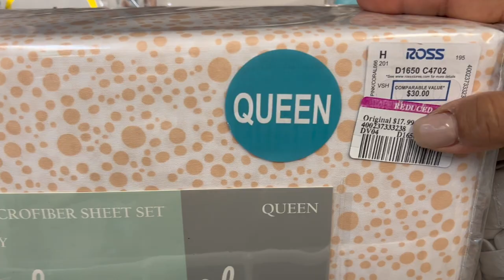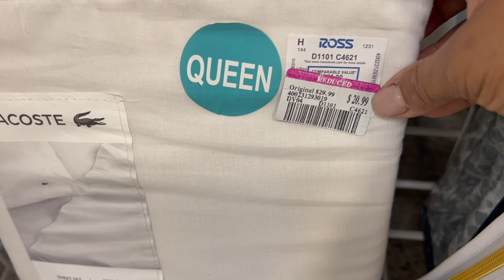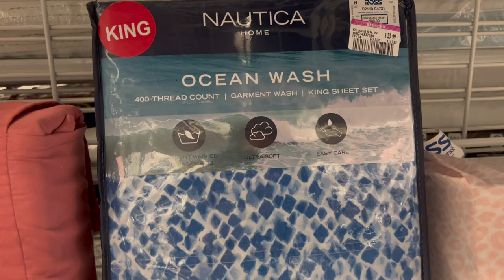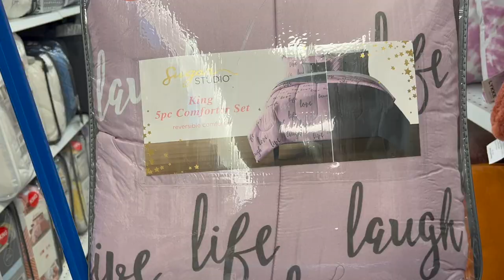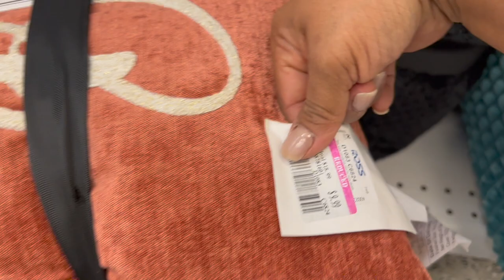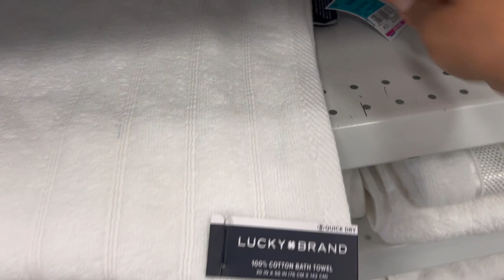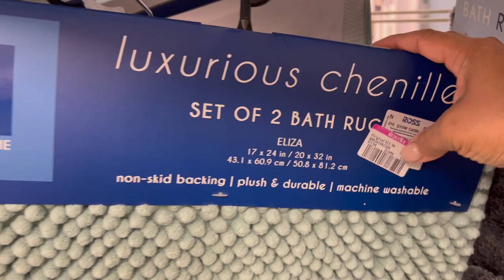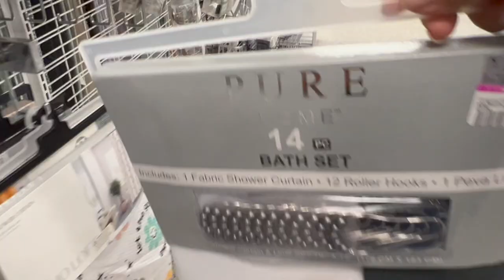Lunes De Rebajas!!❤️ Super Precios En Muchísima Mercancía🔥